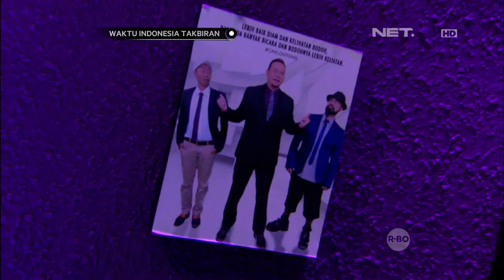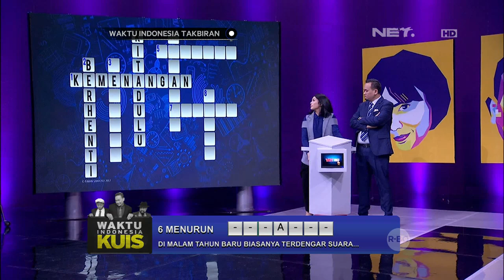Waktu Indonesia Takbiran - Baru Mulai Permainan Tarra Budiman Langsung Kesel (1/5)